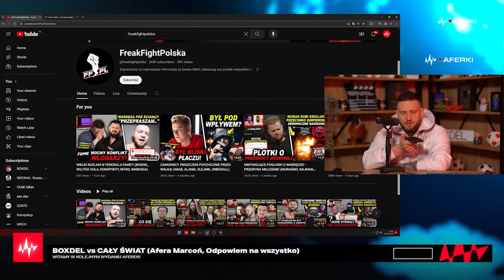BOXDEL I WARDĘGA WYRZUCENI Z FAME!?